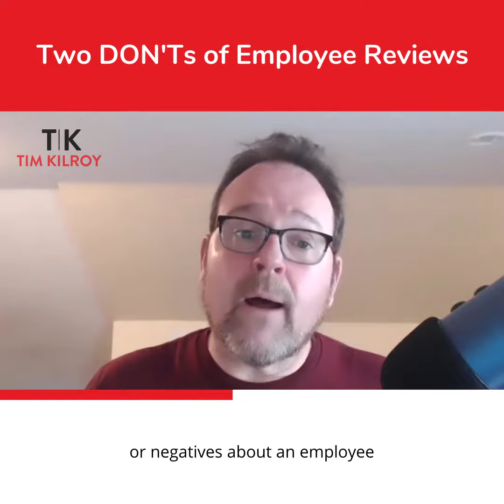2 Don'ts Of Employee Reviews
If you're pointing your finger at your employees saying, "You have done this thing that I don't like," that's not a review.

Hi - my name is Tim Kilroy I am an agency growth coach - I help marketing, design and technology agencies create more revenue, more profit & more happy. I am a serial entrepreneur, with deep experience in business growth, marketing and having fun. I love to help individuals, entrepreneurs, and companies understand how to balance the rapidly changing world of digital marketing with their mission as a company.